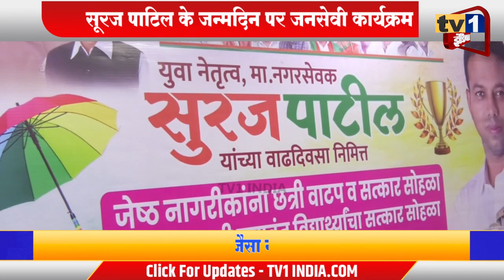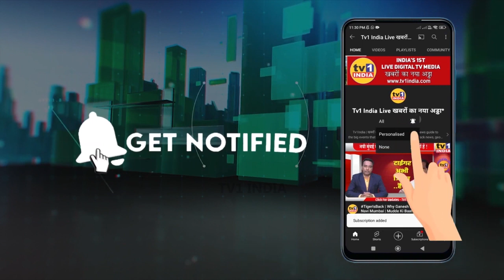Suraj Patil's Birthday | Ganesh Naik ने छात्रों और बुजुर्गों को किया सम्मानित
बीजेपी युवानेता सूरज पाटिल के जन्मदिन पर कुकशेत नेरुल में सामाजिक, सांस्कृतिक और खेल कार्यक्रमों का आयोजन देखने लायक रहा. हफ्ते भर चले इन जनसेवी कार्यक्रमों का समापन छात्रों और वरिष्ठ नागरिकों के गुणगौरव सम्मान के साथ हुआ. पूर्वमंत्री विधायक गणेश नाईक ने कार्यक्रमों की सराहना करते हुए कहा कि यदि सूरज पाटिल जैसे समाजसेवक नवी मुंबई के सभी वार्डों में तैयार हो जाएं तो कोई समस्या नहीं रहेगी